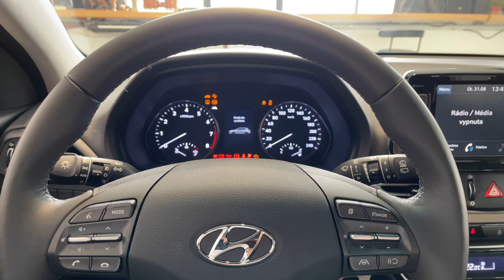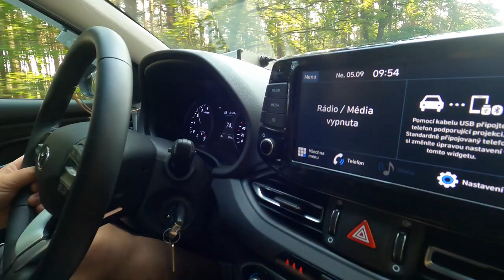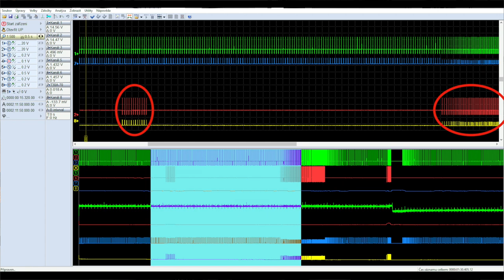Analýza vstřikování u Hyundai i30 1.5 Smart Stream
Analýza dvojího nepřímého vstřikování Smart Stream pro Svět motorů s pomocí FCD loggeru a osciloskopu TEXVIK

Chcete ovládat diagnostiku stejným způsobem? Zakupte si sérii online školení, kde vysvětlujeme vše co potřebujete vědět. Registrujte se zde a získáte úvodní školení zdarma

Jste profík? kompletní zprávu s naměřenými hodnotami a grafy naleznete v FCD Akademii Pokud se registrujete, máte přístup na 14 dní zdarma.

Děkujeme za sledování našeho kanálu a reakce v komentářích i Vaše palce.

Budeme Vám přinášet další podobný obsah.

Váš FCD team